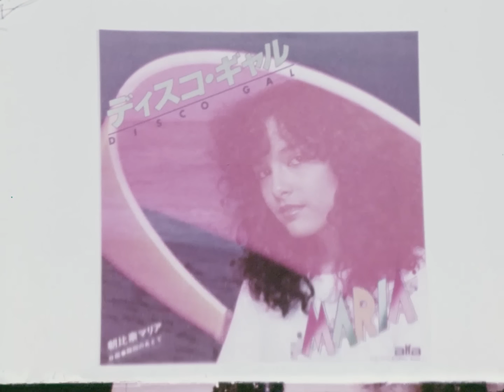Maria Asahina – Disco Gal (Official Music Video)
“Disco Gal”
Written by: Michio Yamagami
Composed by: Koichi Sugiyama
Arranged by: Harvey Mason
Chorus: Tatsuro Yamashita, Minako Yoshida

Lyrics:

Maria, you're gonna be a dancing queen
Maria, you're gonna be a disco queen
Maria, you're gonna be a superstar
Maria Ahhh
Odorini minna sasoukeredo
Watashi ni dekiruhazu ga naiwa(You can dance)
Dame, watashi  (You can try)
Onegai yo (You can fly)
Sukoshi dake ichido dake  Only once
Thythm ga karadaju hashiru wa  I can dance
Say yeah
Watashi wa hoshi ni nattamitai
Uchuni asobu hoshino yo yo

Sekaiju ga haa (Maria, now you're a disco queen)
Kirameku wa (Maria, now you're a superstar)
Niji no naka (Maria, now you're a superstar)
Yume no naka Ahhh (Maria, now you're a disco queen)
Kikoe nai (Maria, now you're a superstar)
Sekaiju ga uuu (Maria, now you're a dancing queen)

English lyrics:

Maria Ahhh
Everyone asks me to go out dancing
Me? I’m not a dancer (You can dance)
Please!  (You can fly)
Okay, only once
Rhythm runs through my body,  I can dance
Say yeah
I feel like i became a star
I’m the star dancing in the space
(you can dance)
I can dance (You can try)
It’s a miracle  (You can fly)
Amazing, the world I didn’t know
I can feel the rhythm, I can dance
Say yeah

In a dream haa (Maria, now you're dancing queen)
I can’t hear (Maria, now you're a superstar)
The whole world is haa (Maria, now you're a disco queen)
Shining  (Maria, now you're a superstar)
Through the rainbow (Maria, now you're a superstar)
The whole world is uuu  (Maria, now you're a dancing queen)